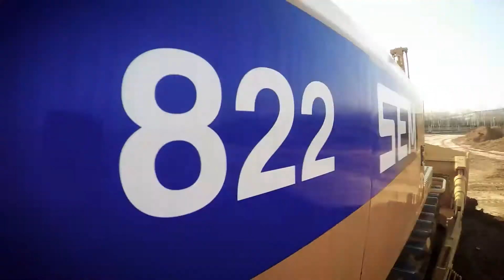SEM822 гинжит бульдозер хэрэглэгчийн сэтгэгдэл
Катерпилларын брэнд болох SEM брэндийн 822 гинжит бульдозерийг ашигладаг харилцагч байгууллагын сэтгэгдэлийг хүлээн авна уу.
Техникийн сайн муу, нарийн ширийнийг хамгийн сайн уудлан ярих хүмүүс бол яах аргагүй операторууд нь юм. Тэд байнгын хамт, бүх ажлыг хамт хийдэг болхоор...

Энэ техникийн талаар дэлгэрэнгүй мэдээллийг: 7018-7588